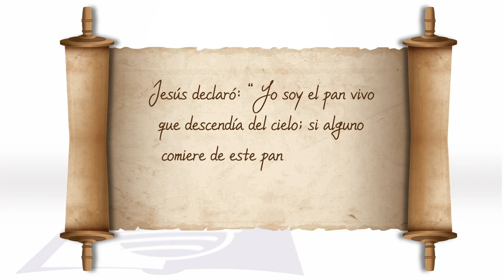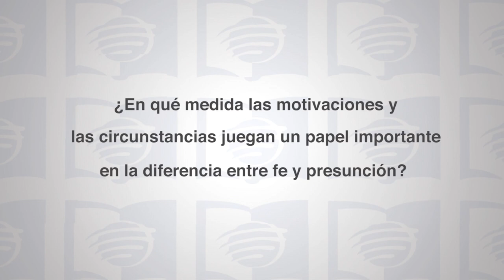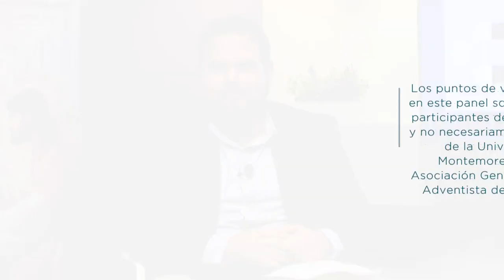Escuela Sabática Universitaria 3T 2021 Lección 2 - Sin descanso y rebeldes